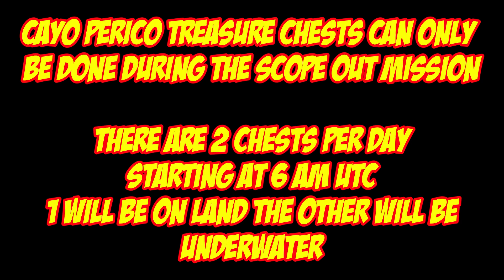Cayo Perico Treasure Chest Locations For Sept 27th 2023 | GTA 5 Online | The Cayo Perico Heist DLC